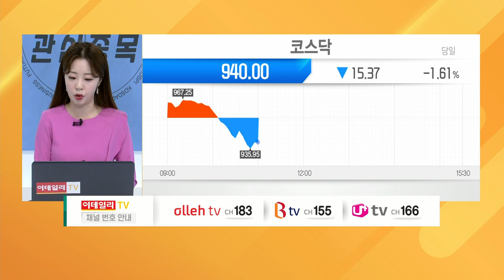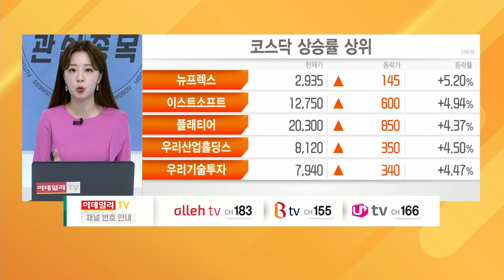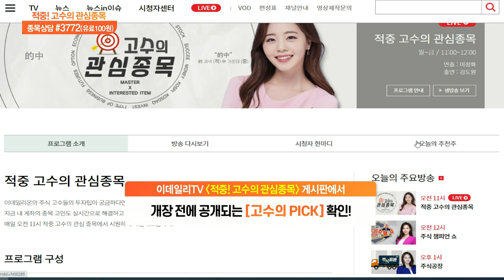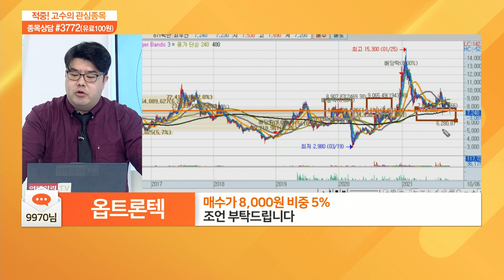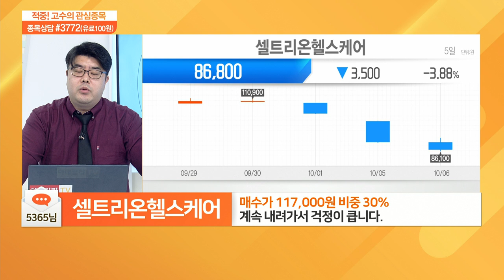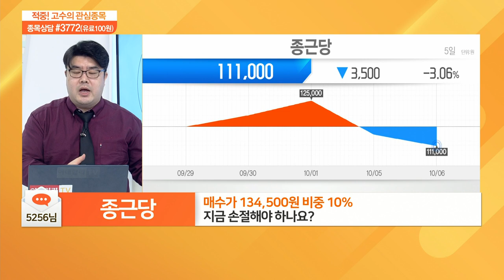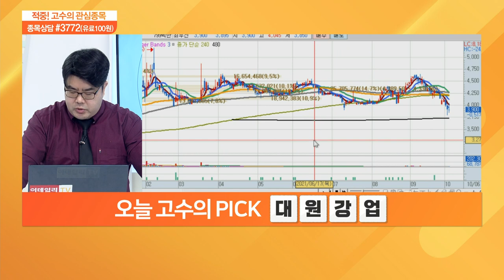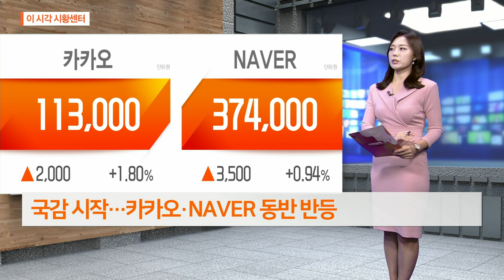적중 고수의 관심 종목 20211006